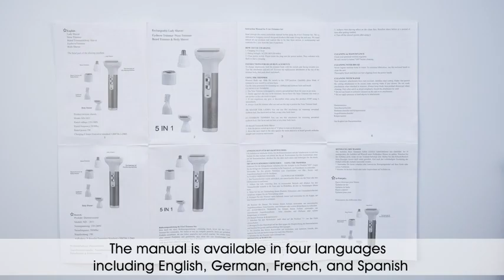5in1 electric razor